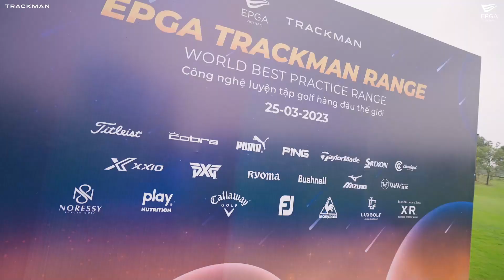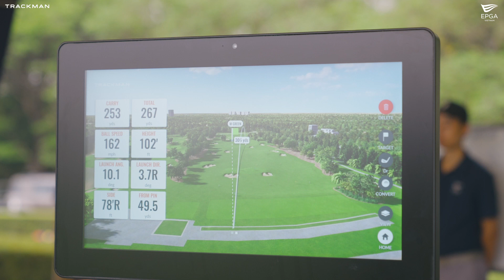Lễ ra mắt làn tập công nghệ Trackman Range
Với sứ mệnh đóng góp vào phát triển golf Việt Nam, ngoài những công nghệ đào tạo golf đang có tại phòng Studio, EPGA mong muốn mang đến cho các golfer những công nghệ mới nhất trên thế giới ngay tại làn tập.  Chúng tôi nhận thấy, golfer Việt Nam xứng đáng được tiếp cận với những công nghệ luyện tập mà những top play trên thế giới đang sử dụng; nhằm mang lại sự cải thiện đáng kể cho game chơi của họ. Và chúng tôi cũng mong muốn mang đến cho những hội viên gắn kết của EPGA những dịch vụ xứng đáng và duy nhất chỉ có tại đây.

EPGA rất vui mừng vì được là đơn vị tiên phong mang công nghệ golf Trackman Range về Việt Nam. Việc ra mắt làn tập công nghệ cao TrackmanRange, hứa hẹn sẽ mang đến cho các Quý golfer những trải nghiệm luyện tập golf đỉnh cao.